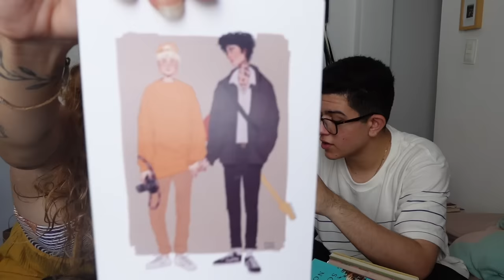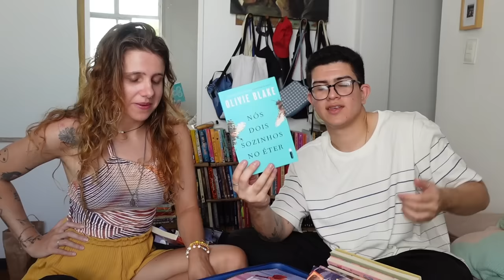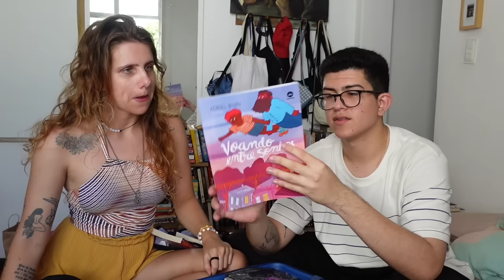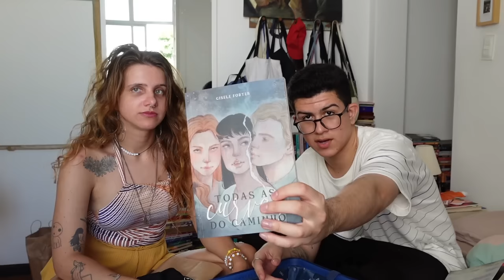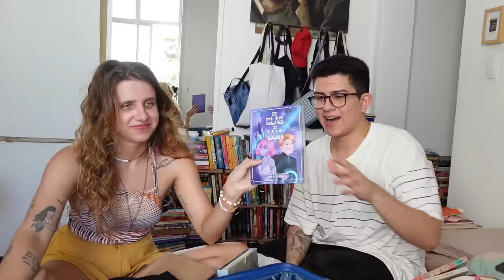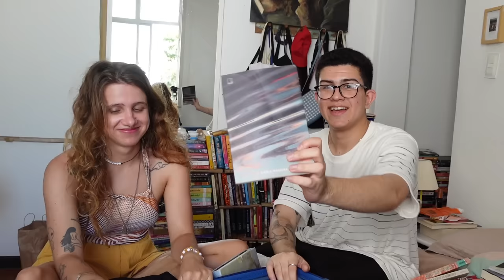livros que comprei e ganhei na bienal do rio 2023!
essa bienal ficou pra história!!!

📚 confira os livros citados use meu cupom "LUCAS" no site da estante virtual :)

perguntas frequentes:
moro sozinho :)

contagem de inscritos:
71.923